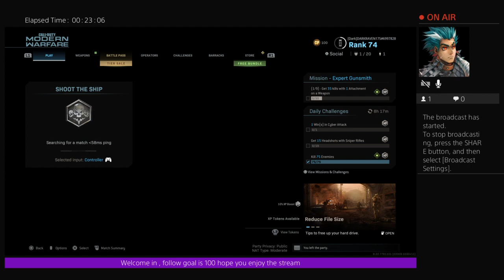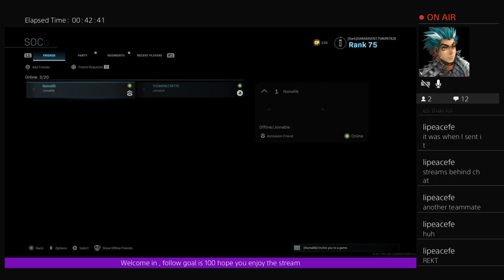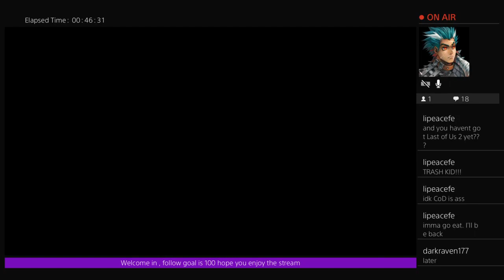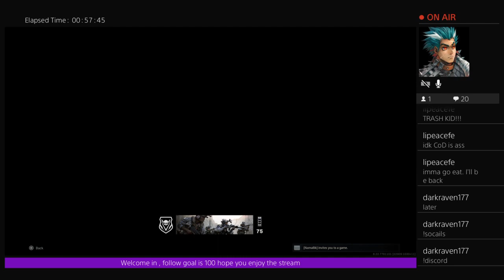Highlight: warzone pubg not good watch me get gud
this stream promises non-stop action and adrenaline-pumping moments -- Watch live